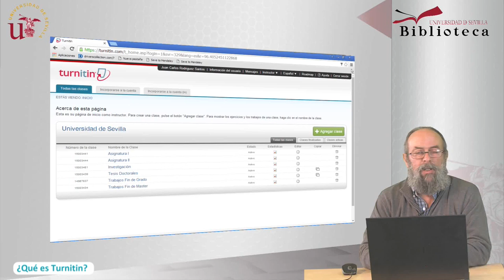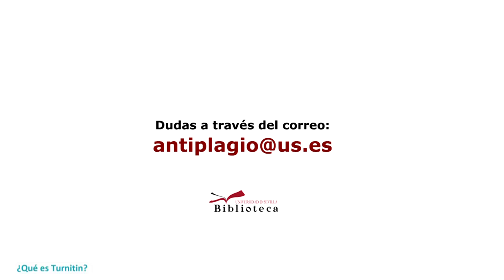Qué es Turnitin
Cómo funciona el programa, con qué fuentes compara, cómo darse de alta.